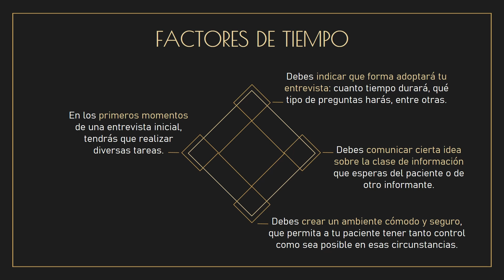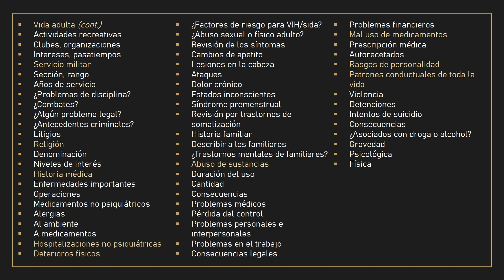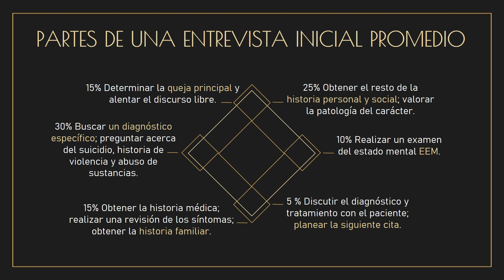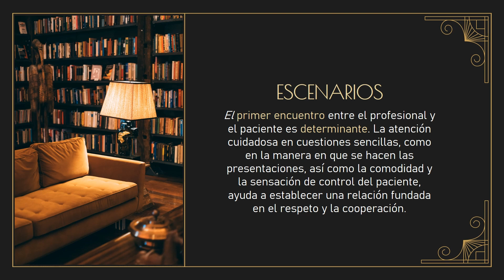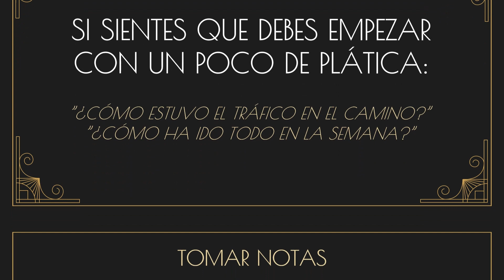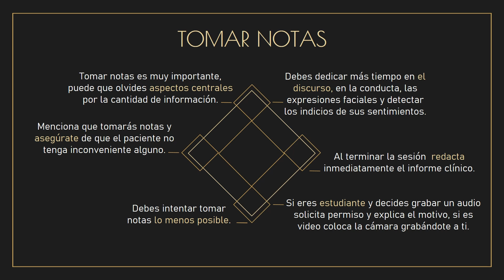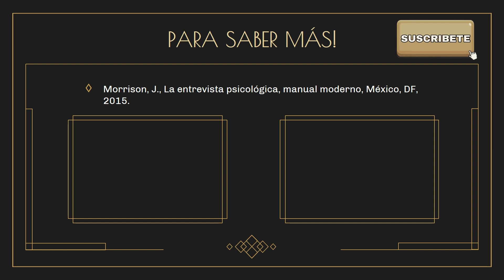LA ENTREVISTA PSICOLÓGICA / 2 / APERTURAS E INTRODUCCIONES / JAMES MORRISON